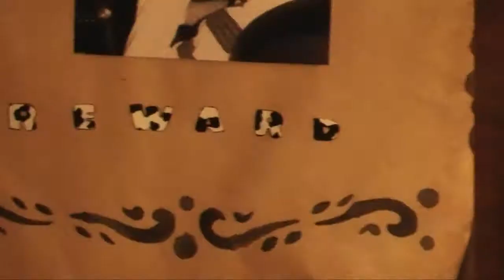Arthur's Bday Party Part 2: Dress up like a Cowbow Party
Arthur's Bday Party Part 2: Dress up like a Cowbow Party sulamita youth a now a days good samaratin video funny people,funny crazy hyphy babushka makeup hair style belarussian moldovian ukrainian russian birthday sulamita youth hairdo security caroling sweaters prikol joke haircut pail shulga from smbs 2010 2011 nightlife aquarium curly laughs prank talent fun cool idaho boise america meridian nampa caldwell eagle glasses hustka grandma hat plants mirror brush christmas new years choir ben zaverukha basketball lakers wassup computer games suspenders goggles ugly